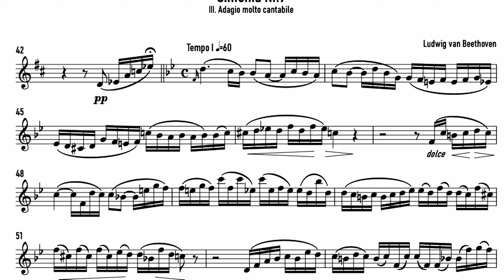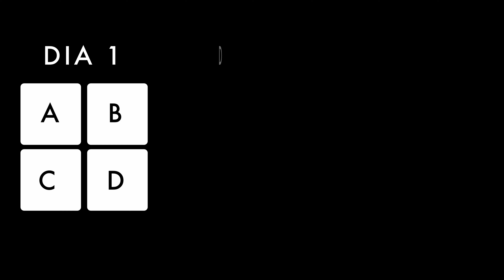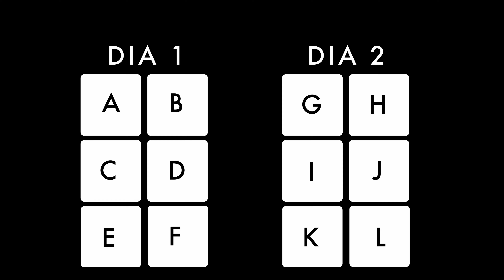Cómo Preparar una Audición de Orquesta en 5 Semanas: Guía para Violinistas 🎻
“¿Tienes una audición de orquesta en 5 semanas? En este video, te comparto una guía paso a paso para preparar una audición como violinista, desde ejercicios de complementarios y  planificación diaria ¡Prepárate con confianza y solidez en poco tiempo! Perfecto para violinistas de todos los niveles que buscan optimizar su práctica y destacarse en sus audiciones. 🎻✨

S O R T E O 🎁
🔥Para participar ⬇️
💬 Dejar un comentario contándome que pasaje orquestal te gustaría tenga el libro, porque es tu favorito o porque le tienes especial temor

🔥 T R A N S F O R MA   T U   T E C N I C A

📚 P A R T I T U R A S
📖 Basics, Simon Fischer
📖 Galamian, Contemporary Violin Technic
📖 Kreutzer, 42 Estudios
📖 Flesch, Sistema de Escalas
📖 Sevcik Op.1 (Libro 1,2,3 y 4)
📖 Sevcik Op.8
📖 Sevcik Op.9
📖 Rode, 24 Caprichos

🎚️ M I  S E T U P
💻 MacBook Pro 14" 2021
💻 MacBook Pro 16" 2021
💻 MacBook Air M1
📸 Canon EOS 90D
📱 iPhone 15 Pro (Azul)
💡 Neewer 2 Pack Bi-Color 660 LED
💡 Neewer Kit filtros de colores
📷 Tripode K&F
🎤 Zoom U24 (interfaz de audio)
🎤 Micrófonos Neumann Km184mt
👉🏼 Capturadora económica
👉🏼 Elgato Cam Link 4k
👉🏼 Elgato Hd 60s+